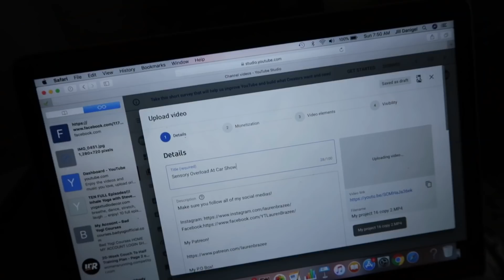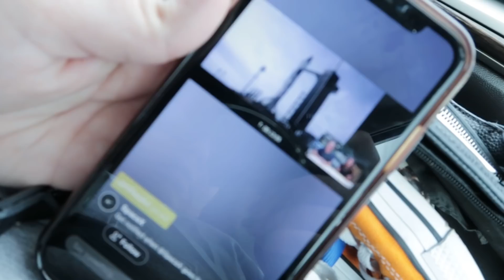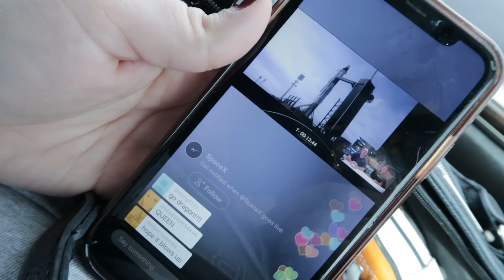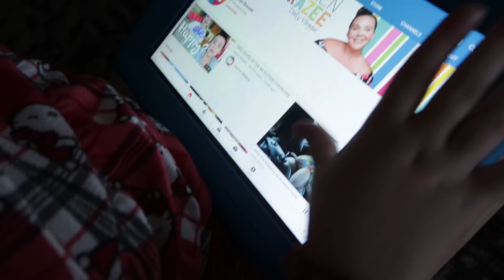Future Astronaut Watches Her First Rocket Launch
Today Ella got to witness a piece of history even through cloudy skies we were lucky enough to watch the Space X rocket launch. For those of you who know Ella know how fasciated she is with all things space. So even though we were all running on minimal sleep we still were able to marvel at how incredible this moment in history is. Ella spent the day reading her Neil Armstrong books and studying stars and although she may not quite understand what she was a part of today I know when she is an Astronaut someday this will be a memory she can carry for a lifetime.